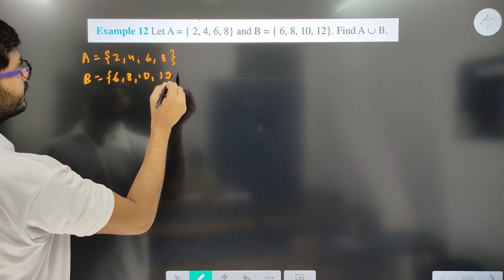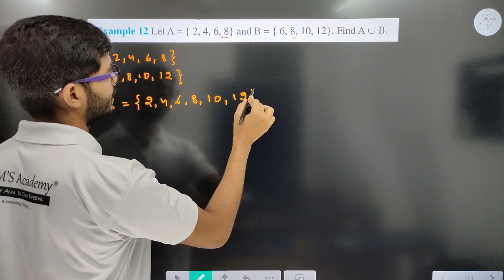Example 12 Sets Class 11 || Example 12 Chapter 1 Sets Class 11 New NCERT || Examples of sets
HI STUDENTS ,

THIS VIDEO IS BASED ON Example 12 Sets Class 11 || Example 12 Chapter 1 Sets Class 11 New NCERT || Examples of sets

TOPIC

Example 12 of Chapter 1 Sets Class 11
Chapter 1 Sets Class 11 Maths New NCERT
Examples of Sets Class 11

UCPDnyMvoSX9zFV4gb75Sq1A